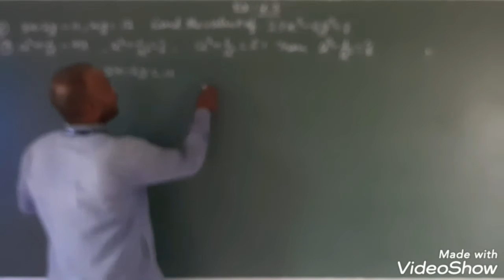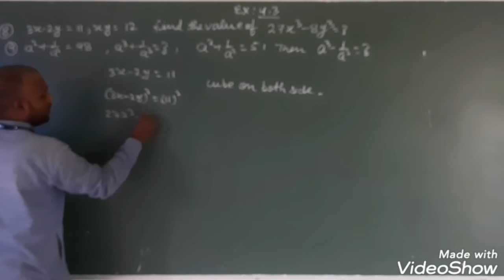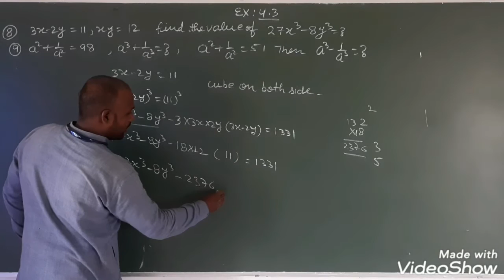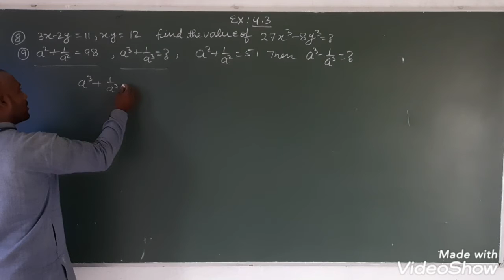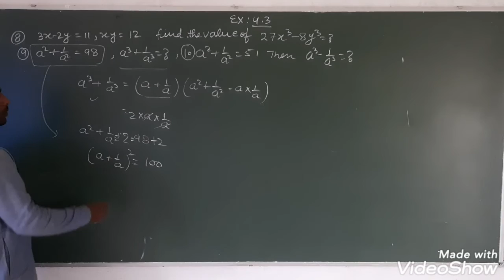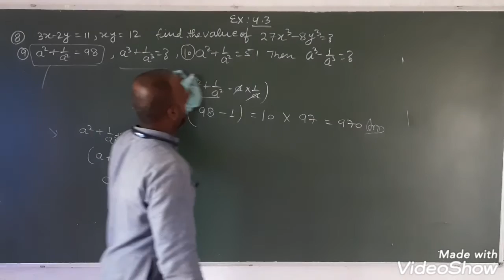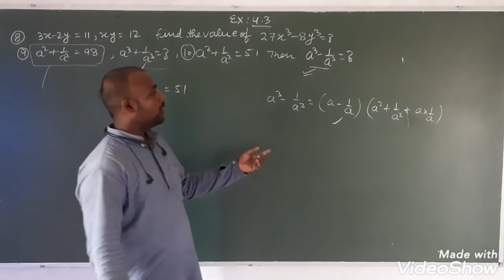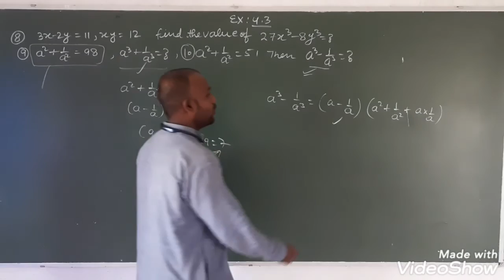Class 9 algebraic identitypart10